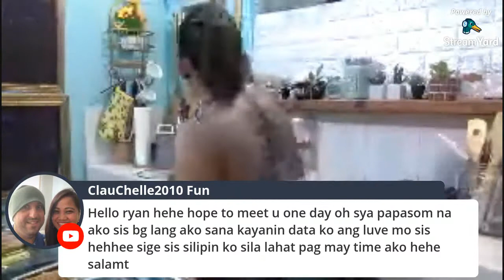4th ls. How to make the best homemade sushi live .